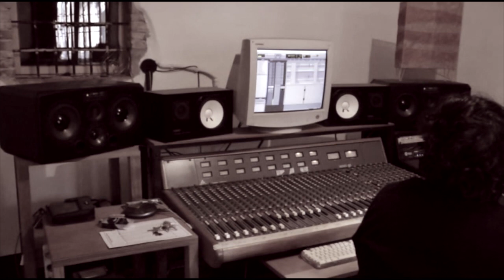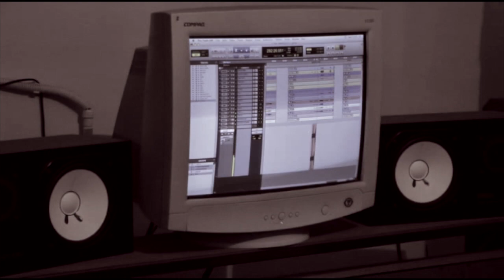Emanuele Maniscalco | From Time To Time Promo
Promo for the release of the new album 'From Time To Time' by Emanuele Maniscalco (El Gallo Rojo Records 2011).